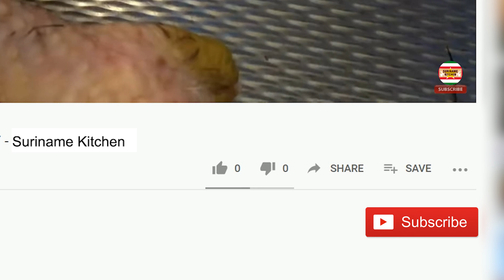Gele Moksi Alesi Met Djar Pesi & Blaka Eye Pesi Met Kippendijfilet | Mixed Rice | Suriname Kitchen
Gele Moksi Alesi Met Djar Pesi & Blaka Eye Pesi Met Kippendijfilet | Yellow Mixed Rice With Peas & Chicken | Suriname Kitchen